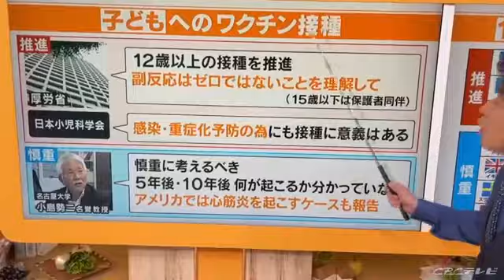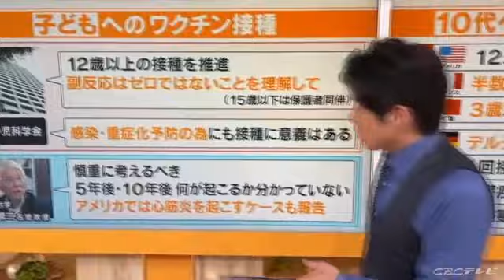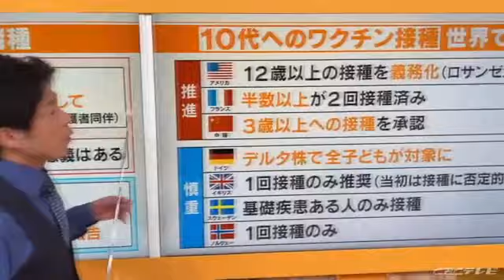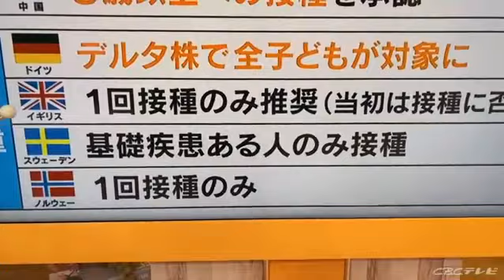子どもへのワクチン接種。慎重派の教授が訴えるリスクとは？海外でも揺れる接種事情！【大石が深掘り解説】 (21/09/24 20:57)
「チャント！」アンカーマンの大石邦彦です。

子どもはワクチン接種をすべきなのか？
厚生労働省や日本小児科学会のスタンスに対し、慎重な姿勢を崩さない名古屋大学名誉教授。その理由とは？

さらに海外では、ワクチン接種を推進する国とそうでない国に分かれています。そこから見えてくる判断基準は？（9月中旬取材）